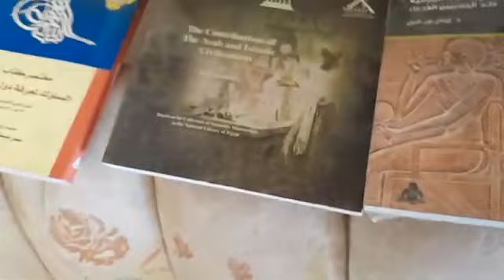بسام_الشماع بساميات نصائح_مؤرخ